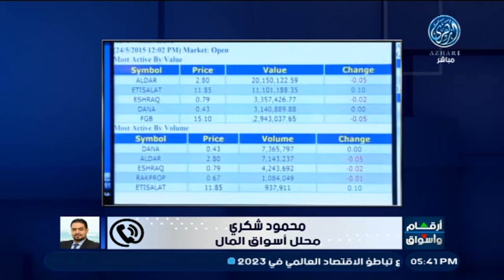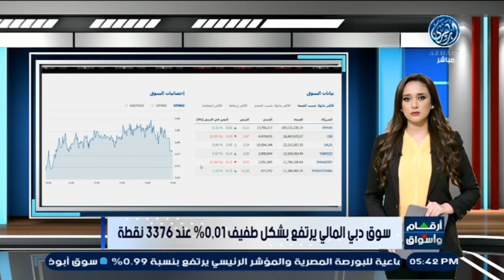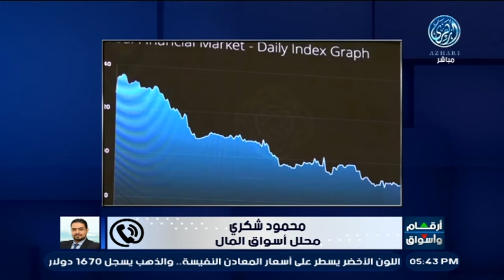تحليل أ. محمود شوقي محلل أسواق المال لاسواق المال الاماراتية 17/10